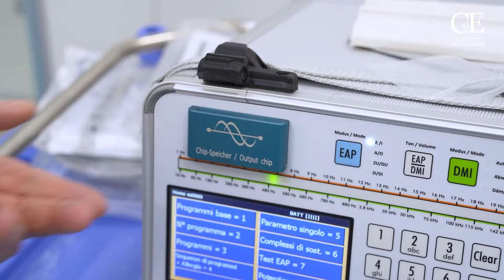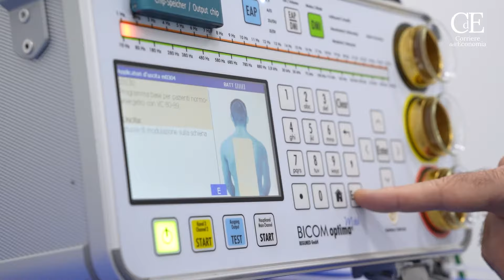Silhouettek, Dott. Osvaldo Catucci: “Biorisonanza per il trattamento della patologia”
Osvaldo Catucci è direttore a Mottola (TA) e Bari del centro Silhouettek. Nel servizio ci parla dell’efficacia della biorisonanza per il trattamento di diverse patologie.